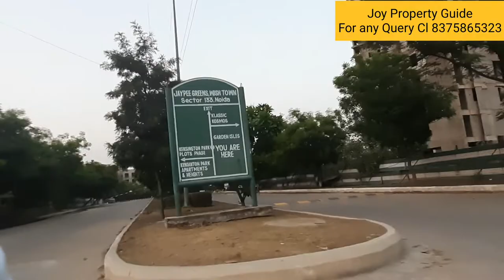Jaypee Wishtown Complete Tour Covering all Projects(Cl/Whatsapp 8375864323/8920943098)